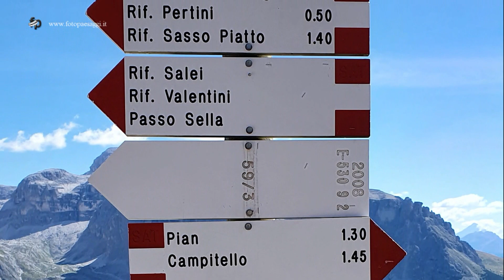Il Col Rodella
Il Col Rodella è un rilievo appartenente alla Val di Fassa, nel cuore delle Dolomiti, situato nel gruppo montuoso del Sassolungo e considerato uno dei terrazzi panoramici più belli per ammirare i gruppi montuosi della Val di Fassa. La sua imponente mole sovrasta di mille metri il comune di Campitello di Fassa, collegato al paese per mezzo della funivia omonima. È possibile raggiungere il rilievo a piedi partendo da Campitello, Canazei o dalla più veloce strada non asfaltata partente dal Passo Sella e su di esso si trova anche una via ferrata di media difficoltà, la ferrata Col Rodella, accessibile facilmente dal Rifugio Passo Sella. Dal rilievo è possibile raggiungere in poco tempo il Sassopiatto e il Sassolungo; in poche ore si raggiunge il Gruppo del Sella dal Passo Sella e il Catinaccio attraverso la Val Duron.